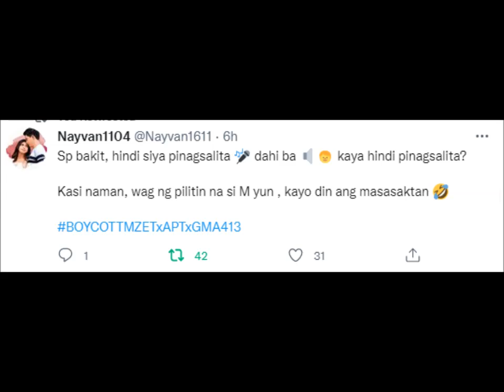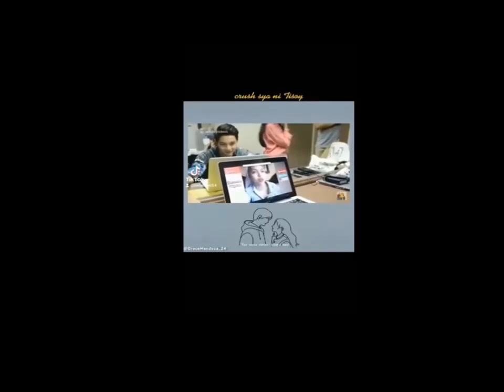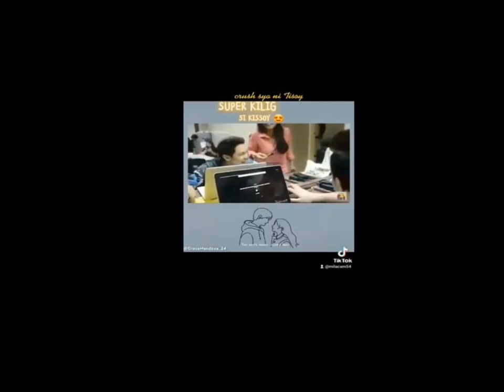WHAT!!! MAINE HINDI PINAG SALITA SA HARAP NG TAO..!!! ALDEN PINAKITA KUNG PANO ANG TUMULONG